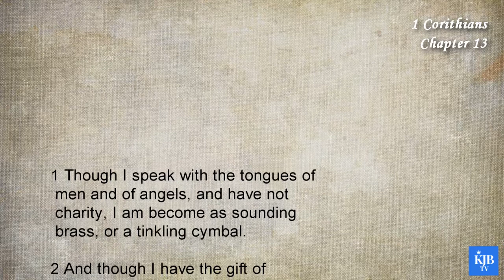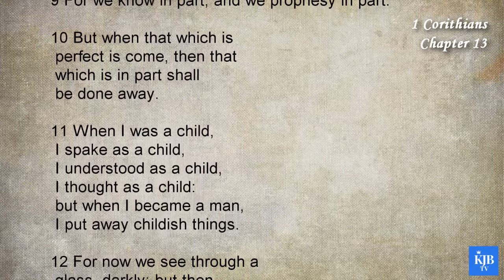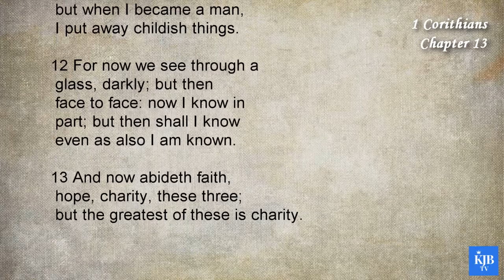1Corinthians 13_The Nature of True Christian Love_Audio Bible KJV with scrolling text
46th Book in Bible_1 Corinthians Chapter 13
_The Nature of True Christian Love